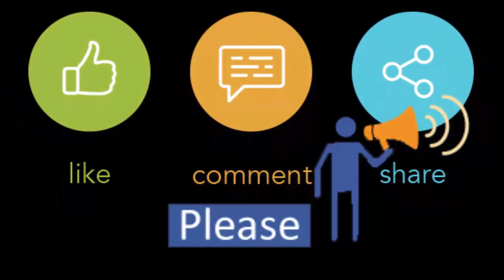Beautiful Party Songs- Mikko Foundation was live